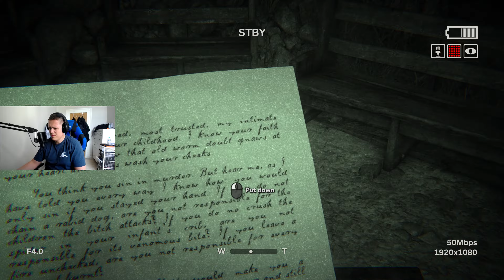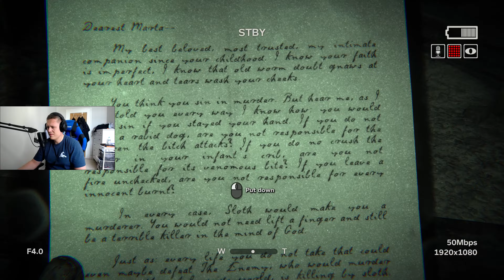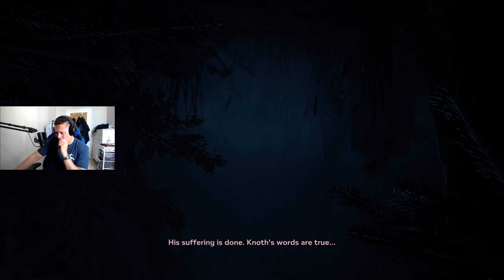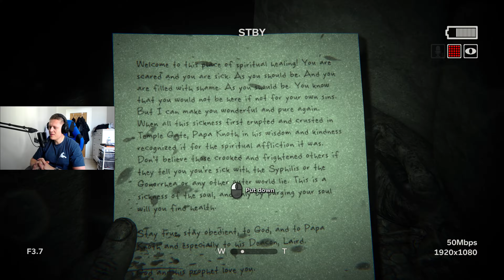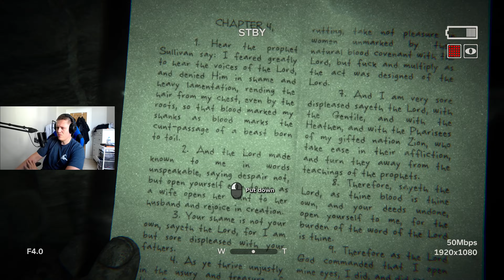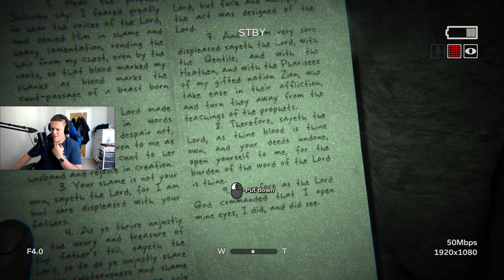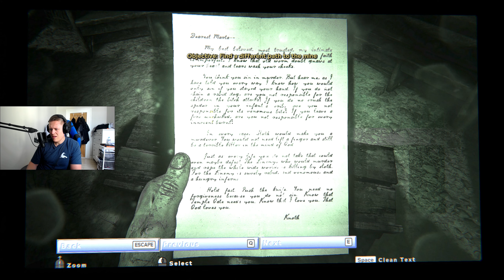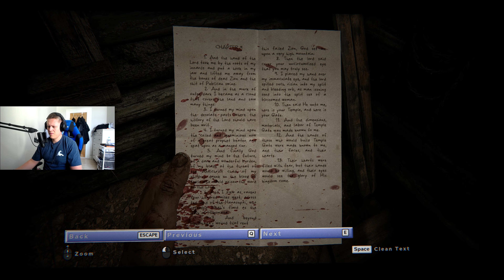OUTLAST 2 Marta er lite koselig - Norsk Playthrough ep 4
Forferdelig spill.